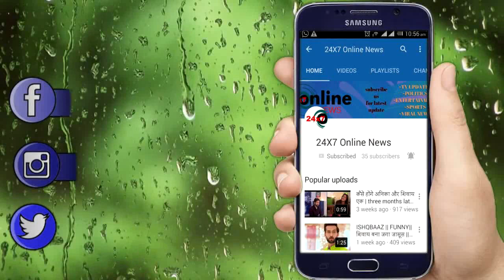NAAMKARAN || आज रात || AVNI ने कराया SAISHA का ABORTION